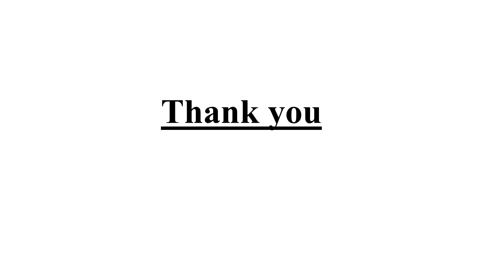How to Reduce Global Warming Video No 65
Common Measures to control Global Warming explained